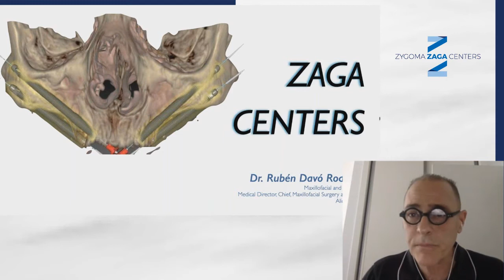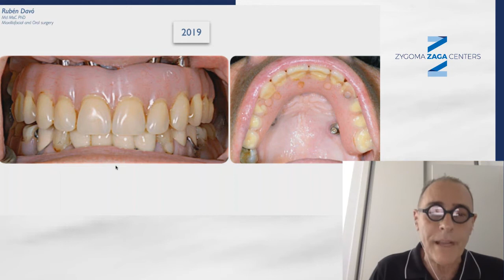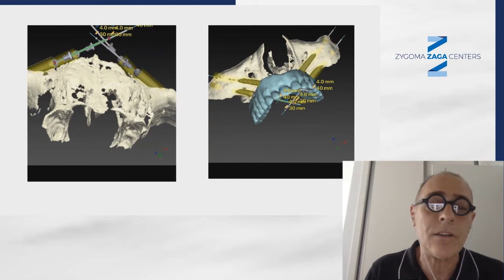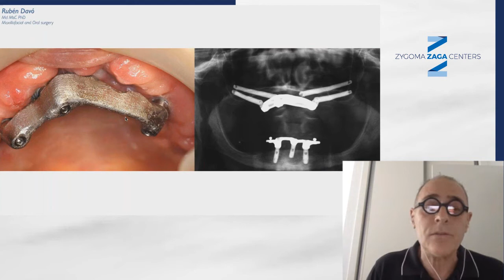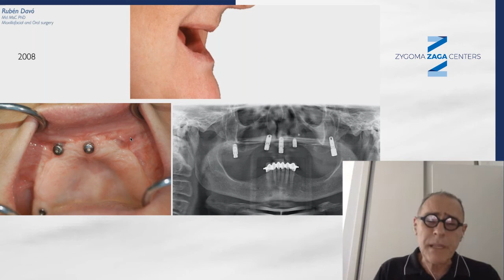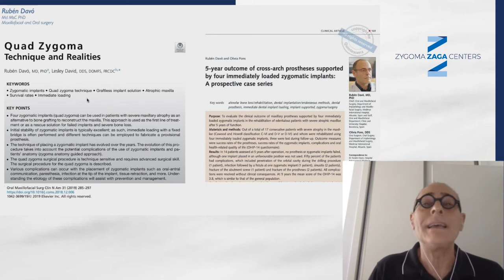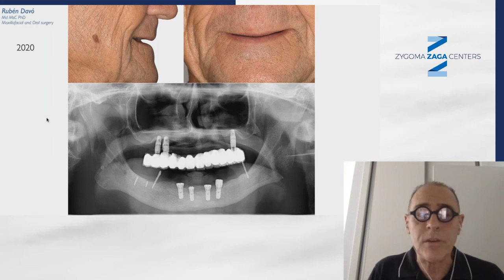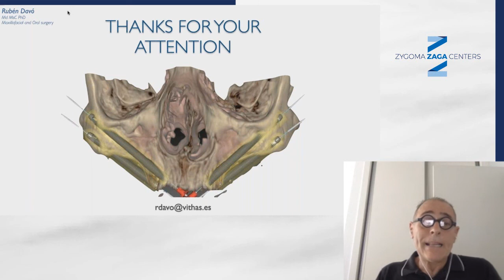Zygomatic Implants Digital Meeting ZAGA CENTERS 2020 - Dr. Ruben Davo